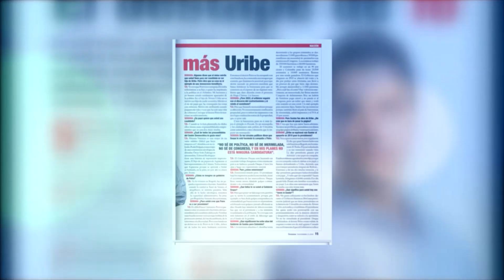Tomás Uribe en Entrevista con Hernán Part03